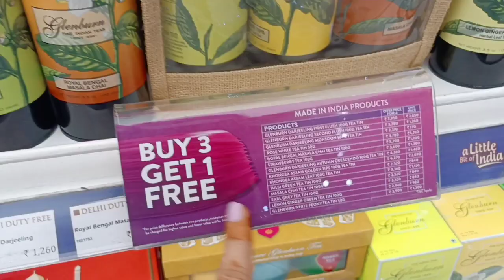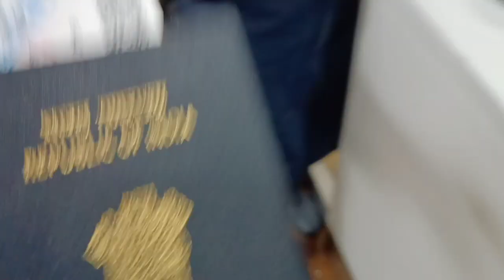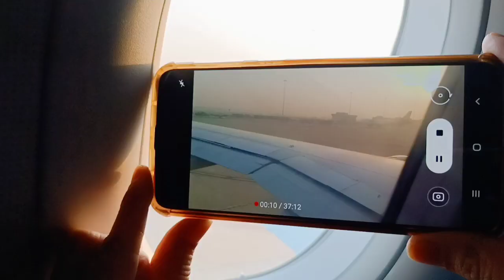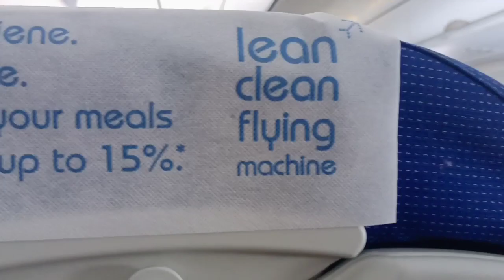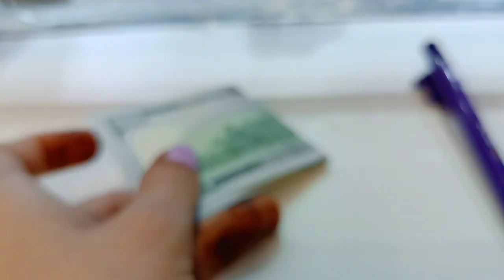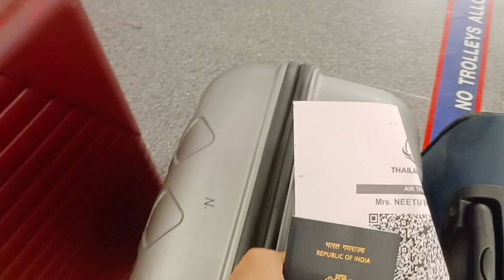चिड़िया उड़, भैंस उड़ in international flight || Harneet vlogs